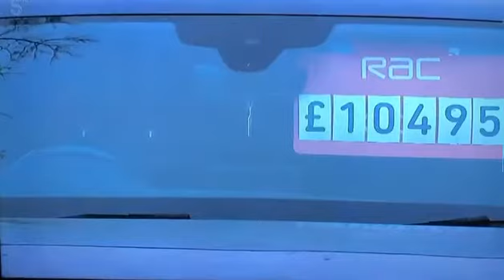Channel 5 News COVID19 Budget 2021 03 03 21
Our feature on Channel 5 News - 03rd March 2021.  5pm.
MotorServ UK - Operating through Lockdown 3 and looking forward to the easing of restrictions from April 2021.